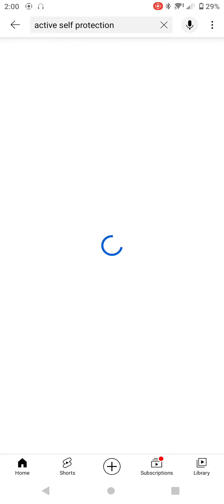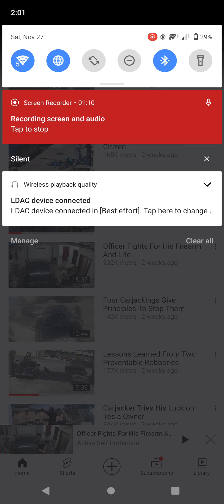Youtube Vanced - Sponsorblock demo. (Adblocking on Android)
If you're sick of ads on youtube and you own an Android device, install Youtube Vanced. Not only does it block ads, but with sponsorblock™ built in, it will actually automatically SKIP stupid inline promotions that these bigmouth piece of shit youtubers lay on you.

Take your internet back and go get Youtube Vanced. You don't even need a rooted device to do this! Google youtube vanced and click the first link or use this URL.

Youtubers don't want you to know about this.